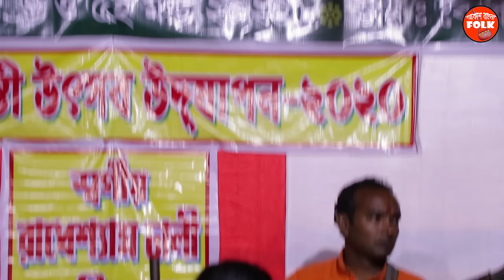মায়ের একফোঁটা দুধের ঋণ কণিকা বিশ্বাস|| Mayer Ek Fota Dudher Rin|| Konika Biswas